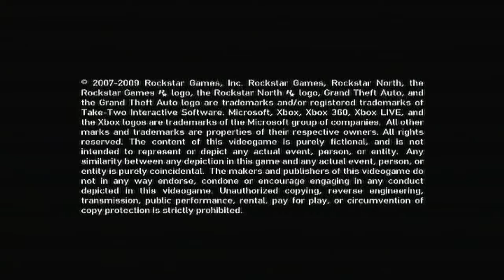Let's Play... GTA IV Multiplayer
Moose introduces Hawk, a new member. The first Let's Play with Hawk is on GTA IV, hope you guys enjoy!